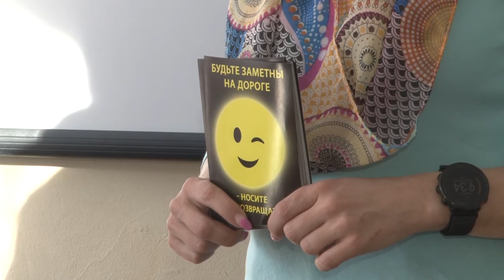Световозвращающие элементы детям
В рамках партийного проекта «Безопасные дороги» единороссы вместе с общественниками провели профилактическую акцию для звенигородских школьников.